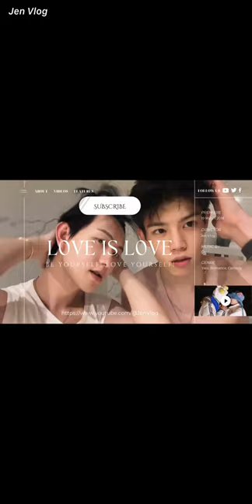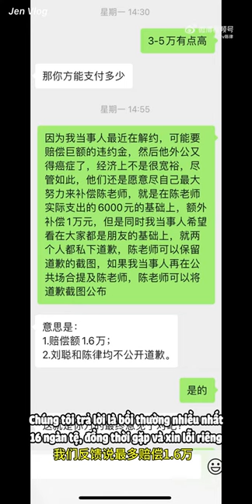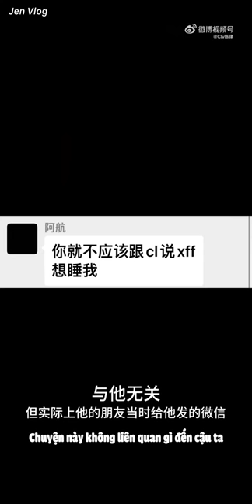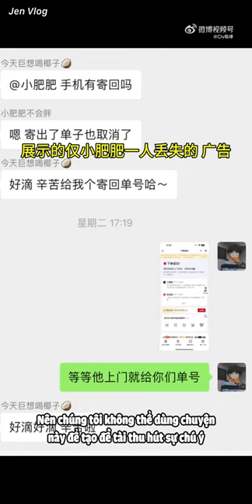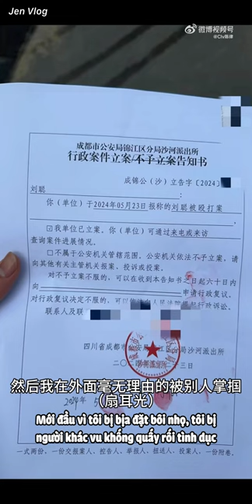[Engsub/BL] Chen Lv and Liu Cong speak out to refute false rumors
Chen Lv/ Trần Luật: @Clv陈律
Date of birth/ Sinh ngày: 25/09/1997
Date of birth/ Sinh ngày: 27/09/2001
Height/ Chiều cao: 1m85
Hometown/ Quê quán: Guangzhou, Guangdong Province/ Quảng Châu, Quảng Đông

Jen Vlog